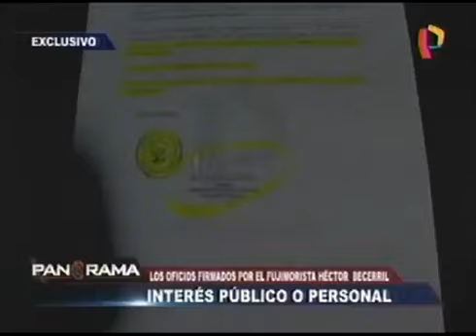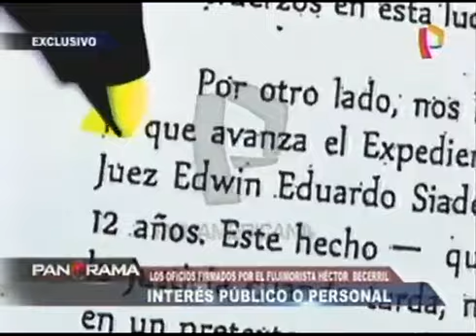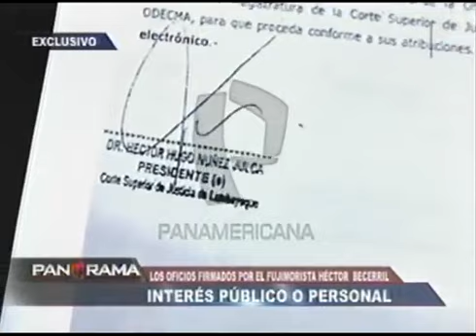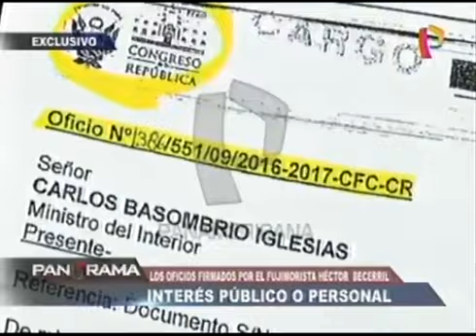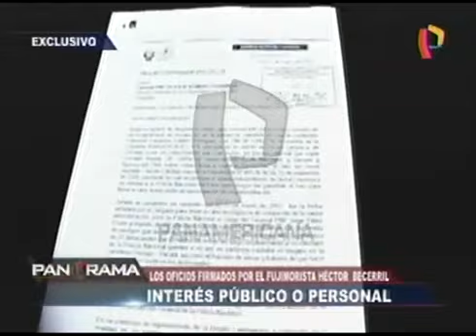Congresista Héctor Becerril envió oficios en medio de juicio azucarero